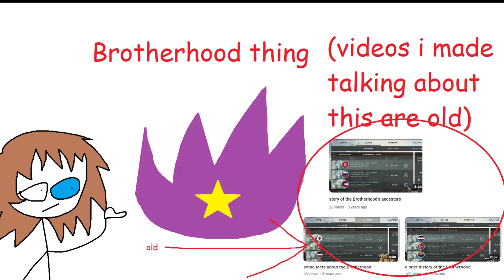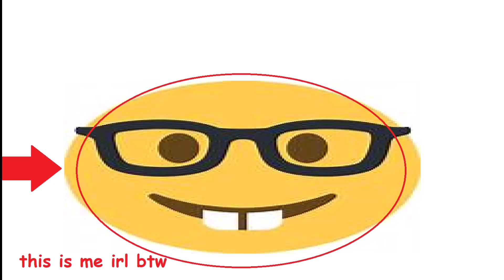Silly Discord Politics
sorry for being gone for 5 months my bad i'll try and be more consistent